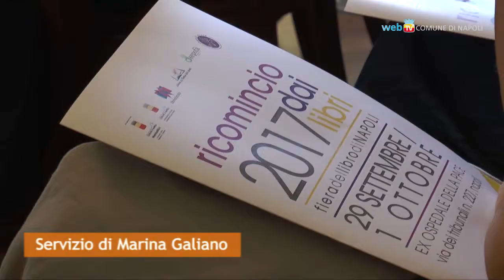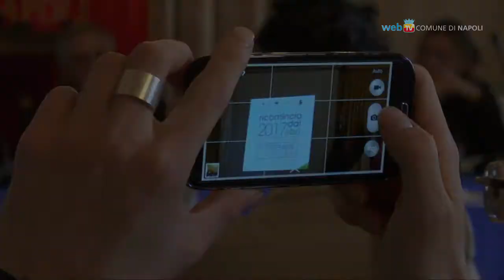Ricomincio dai libri, la fiera presso l'ex Ospedale della Pace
Dal 29 settembre al 1° ottobre l'ex Ospedale della Pace in via Tribunali sarà teatro di incontri, attività, presentazioni e dibattiti per  la IV edizione della fiera 'Ricomincio dai libri'. La manifestazione è organizzata dalle associazioni La Bottega delle Parole, Librincircolo, Se.po.fà e Parole Alate.